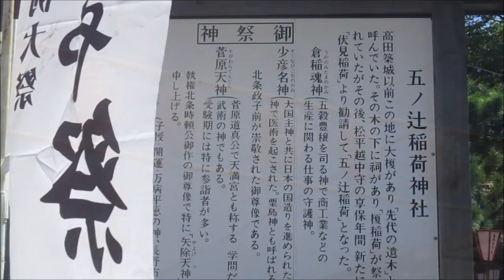かぼちゃ神社202109